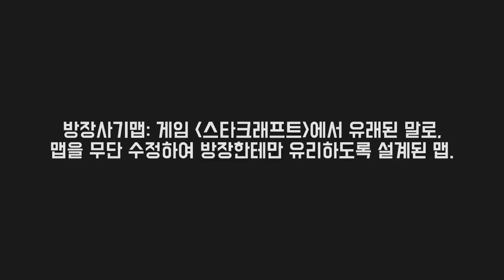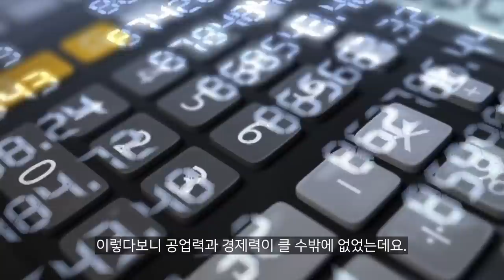미국이 방장사기맵인 이유